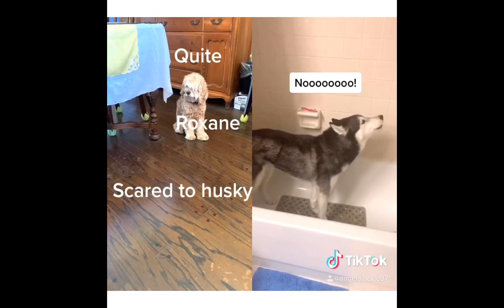Vlog #06 Funny dog (Roxane) Cocker spaniel